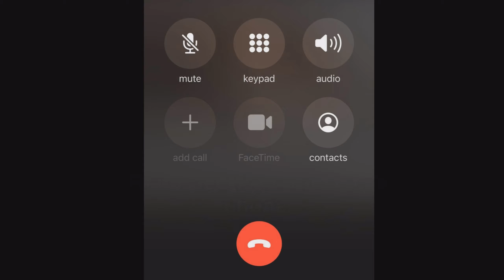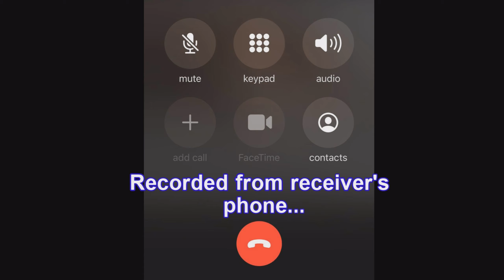Best budget earbuds: Boat Airdopes Atom 81 🔥 Under 1000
In this video, we're putting the Boat Airdopes Atom 81 to the ultimate test in our earbuds showdown which we have bought under 1000. They have quad-mic technology for better call quality they are king of best budget earbuds. So, let's find out if are they worth the hype? Watch the video to find out!